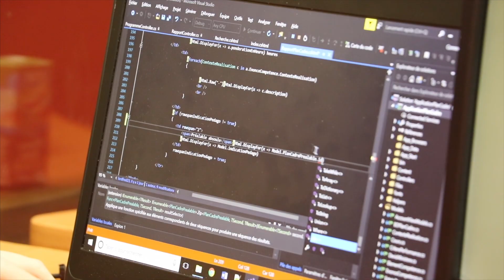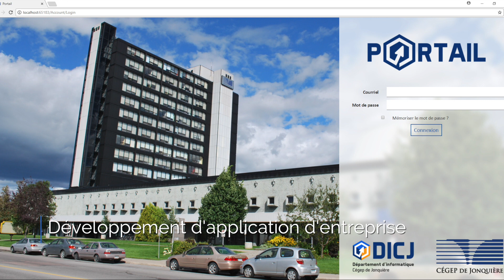Techniques de l'informatique au Cégep de Jonquière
En Informatique au Cégep de Jonquière, apprenez à maîtriser les outils numériques allant de la programmation au développement d'applications Web ou même le soutien technique.